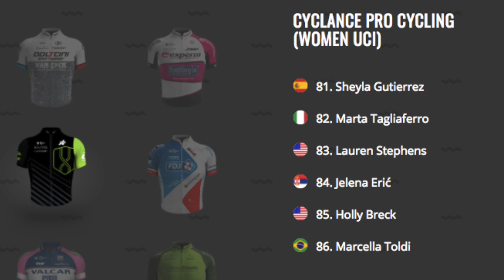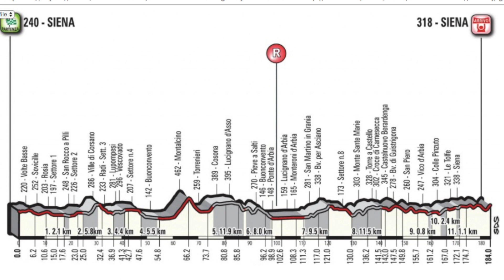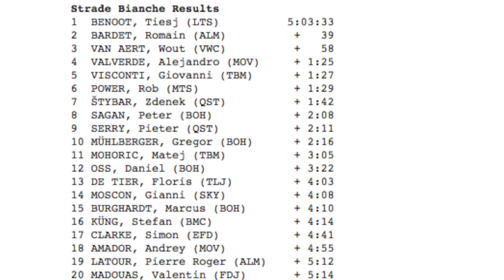Clássicas Agressivas e Brasileira no World Tour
strava: SAMUCA FERRAZ